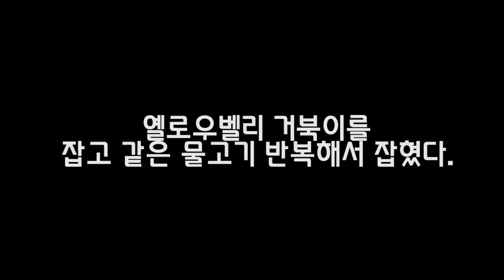하천으로 탐어갔다가 발견한 "거대한 외래종" 먹을게 많지? [정브르]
탐어는 말그대로 어떤 물고기가 서식하는지 탐색하는것입니다.
뜰채로 간단하게 해보았는데요.

뜻밖의 생물이 잡혔습니다. 붉은귀 거북이 뿐만아니라.. 이것도 잡히니 ..;;

처음에 남생이나 자라인줄 알았는데 잡고보니 외래종이었네요.
안타깝네요..

종종 탐어를 가야겠습니다!